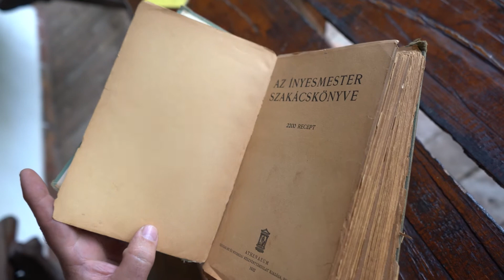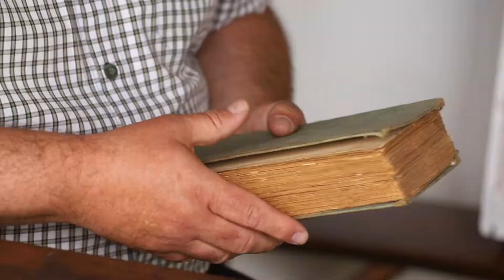16 LÁDA - Misik Endre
Kisiratos a világ közepe, ki más mondhatná ezt hitelesebben, mint Misik Endre kisiratosi séf, aki régi vágyát váltotta valóra, amikor szülőfalujában hangulatos éttermet rendezett be az apósától kapott parasztházban. A vendéglátás és a hagyományőrzés kéz a kézben jár a portán, ahova a Mobil-Ládát is befogadta egy kellemes beszélgetésre, amelyből megtudjuk, mit tanult Nótáros Lajos újságíró, filozófiatanártól, de szóba kerül néhai Pávai Gyula irodalomtanár neve is. A sikeres szakács elmondja, hogy szerinte miben rejlik a finom ételek titka és természetesen egy kisiratosi receptet is megoszt velünk. Misik Endre a Mobil-Ládában, ahol aradi magyarok mesélnek önmagukról!